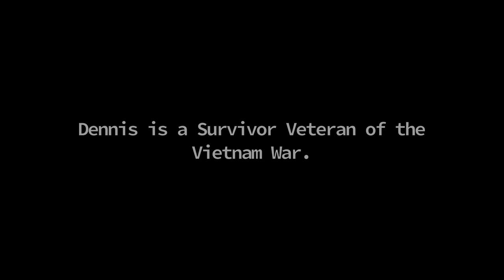Surviving Vietnam - Episode 4: Close Calls After Nam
**Most recent update - Here is the link to the Official Military Personnel File for Dennis sent to us by the National Archives

Surviving Vietnam is an episodic series of stories told by Dennis Nickell - a Surviving Vietnam Veteran. The series starts before Vietnam, continues into basic training and eventually into the jungle and beyond. The series will culminate in the continued story and eventual reality of coping with trying to survive life after the war.

Purpose: Reduce the daily number of Active-duty & Veteran military member suicides and bring as much healing as possible to survivors.

While the actual number of daily suicides committed by Active-duty & Veteran military members is up for debate, one thing is certain; any number greater than zero is too many. The sad reality is that many of our bravest men and women in uniform are choosing what they think is their only option.

What happens to a combat Veteran when they come home? What is the reality of living with 100% rated PTSD? Why do these men and women have so much trouble reintegrating into daily life? For many, a lack of understanding and/or being connected to the resources available is a REAL problem.

The all too common VA experience of nothing but hellish red tape bureaucracy ending in pills and pain is enough to make many Veterans throw in the towel.

Dennis believes there IS a better way. Are you a combat Veteran (or know a combat Vet?) looking for hope? There ARE alternatives. There ARE good souls who have dedicated their lives to helping Veterans continue to thrive every day.

Produced by: Fifteen Cent Productions